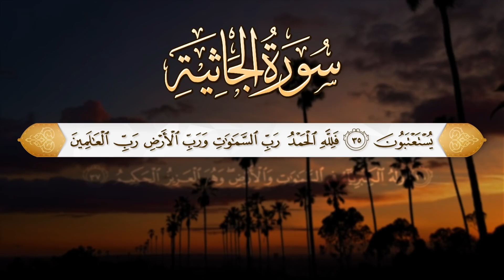45 سورة الجاثية بالترتيل العراقي رمضان ١٤٤١ هـ أحمد بن عبدالعزيز النفيس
الحقوق محفوظة لقناة القارىء Ahmad alnufais | أحمد النفيس